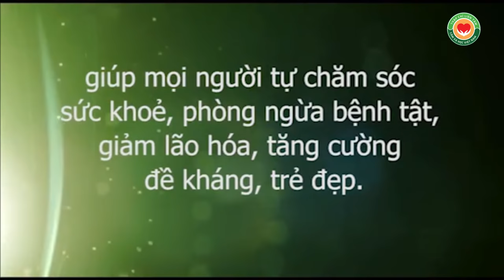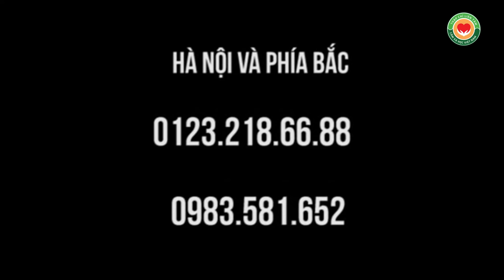Chữa đau CỔ, VAI, GÁY, CỘT SÔNG & THẮT LƯNG, Danh Y Đất Việt 2017